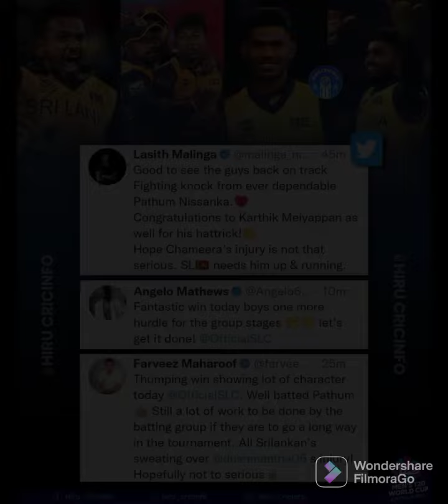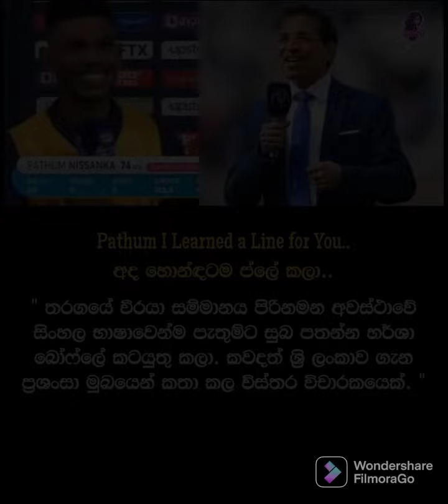ඒ තමයි පැතුම් ! | 02- SL vs UAE | ජය වේවා ශ්‍රී ලංකා .T20 world cup2022.💪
2nd matchv vs Sri Lanka